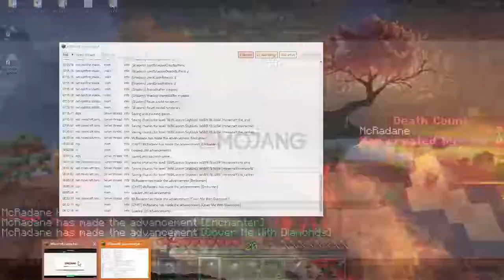[MINECRAFT LET'S PLAY FR] Custom SkyBlock #08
Custom SkyBlock est une map de type SkyBlock, c'est à dire qu'il faut survivre en commençant sur une ile volante avec un minimum de ressources. Ici, 1 block de terre et 1 arbre

Musique de fond:
"Fi's Theme" de "The Legend of Zelda: Skyward Sword"
Composé par Hajime Wakai, Shiho Fujii, Mahito Yokota, Takeshi Hama et Koji Kondo